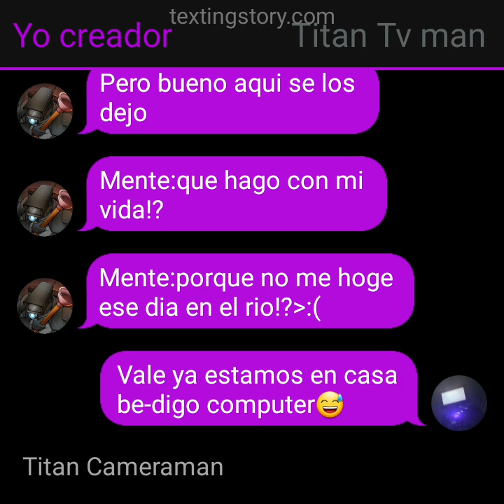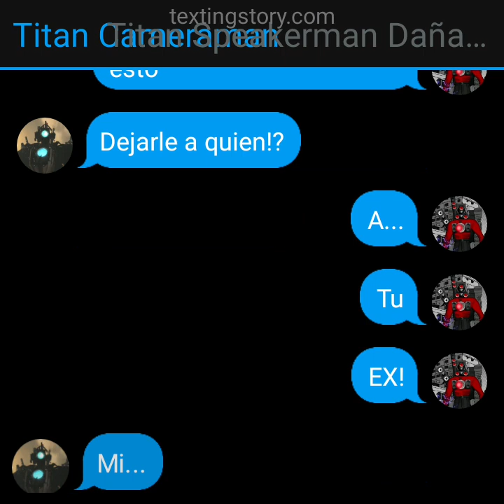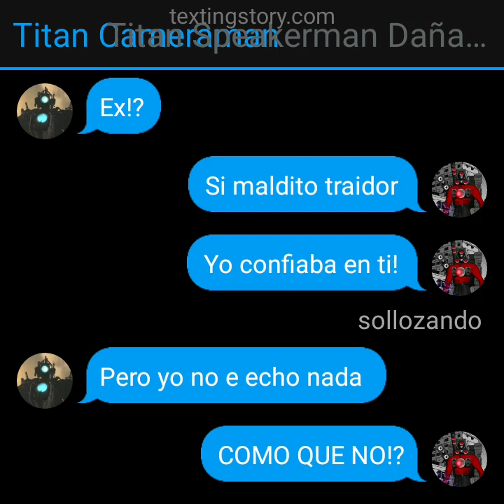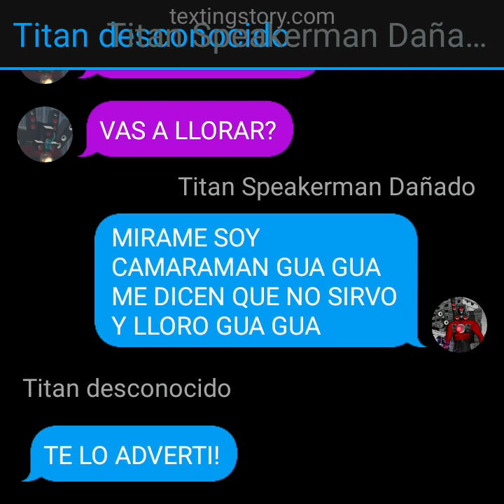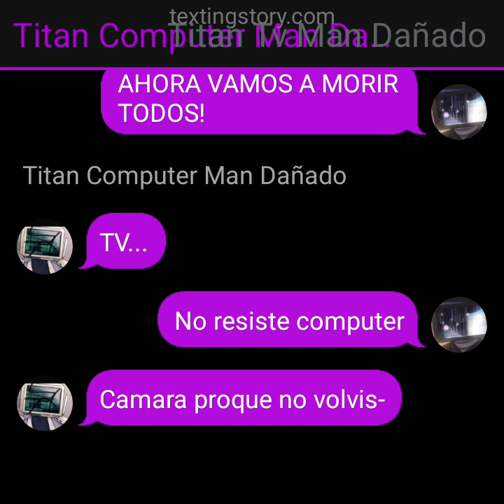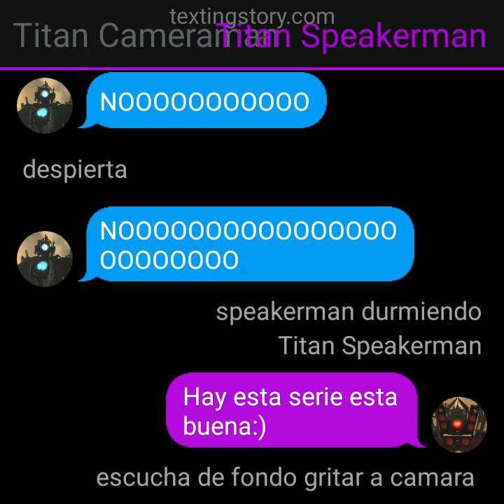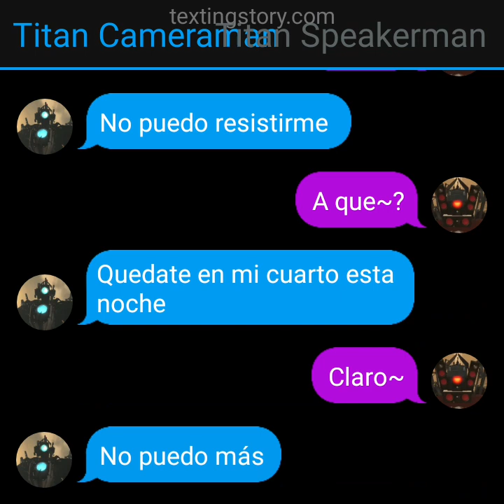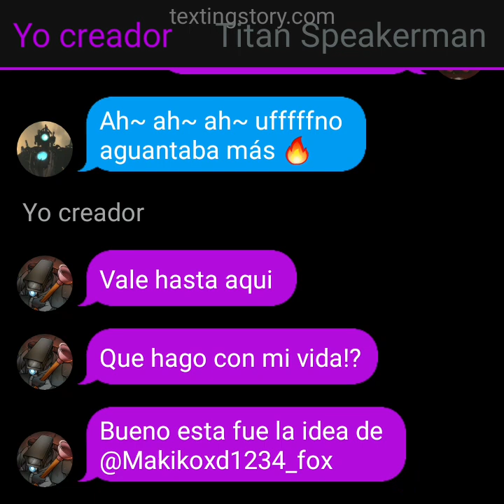Titan speakerman x Titan cameraman cap 10 1/2(modo turbio activado leer la descripción)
Un gran saludo a:
También a:
por la idea y por favor no me funen por poner mal una palabra son las 1:07am de la mañana aqui en España porfavor no me funen